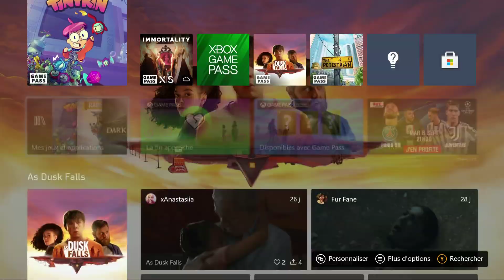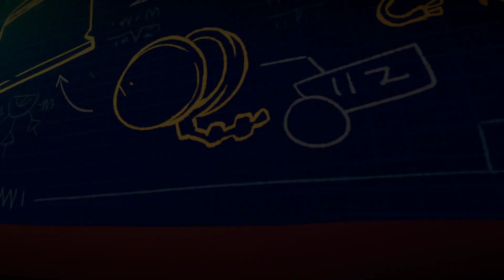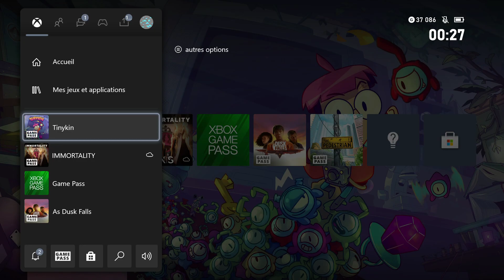Thibaut Sevette / Tinykin - Pt.3 [FR - PEGI7] S#20220906230058